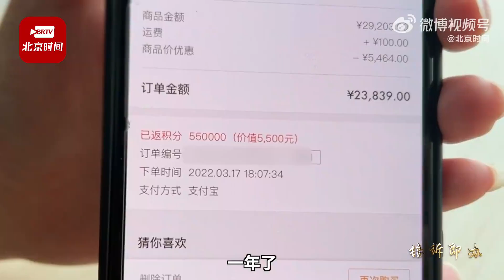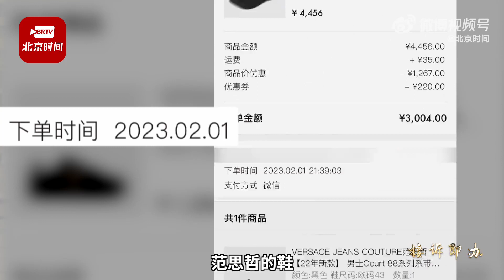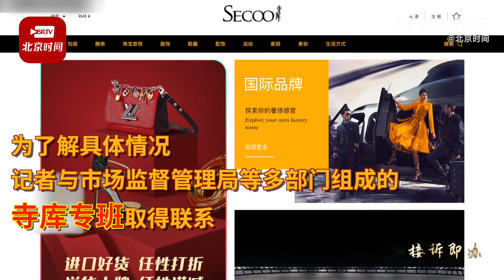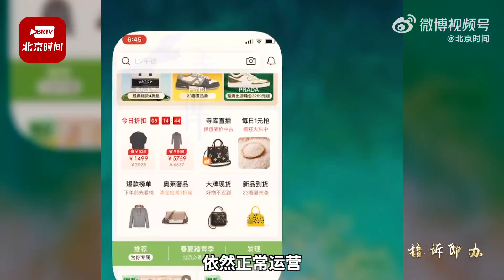在寺库奢侈品app上花两万多元买的LV包 一年了既不发货 也不退款 什么情况？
近日，明女士向#北京时间接诉即办#平台反映，她2022年3月在寺库奢侈品app上，花费两万多元购买的LV包，已经一年了既不发货也不退款。除明女士外，市民梁先生在该购物软件上购买的鞋和帽子也是不发货不退款的状态，这究竟是怎么回事呢？